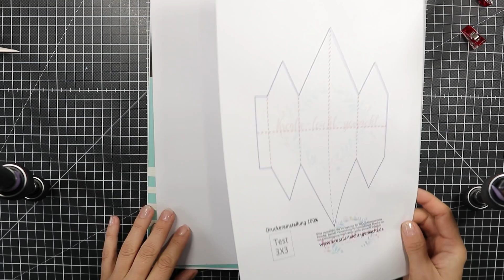Tutorial: Weihnachtssterne basteln, Papier Stern Schablone FREE Faltanleitung 3D Stern DIY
❤️ Heute mal ein Tutorial: Weihnachtssterne basteln Action Papier Origami Stern Faltanleitung 3D Stern, Schablone Free ,DIY Schneeflocke

Tutorial: Weihnachtssterne basteln Papier Stern Schablone FREE Faltanleitung 3D Stern